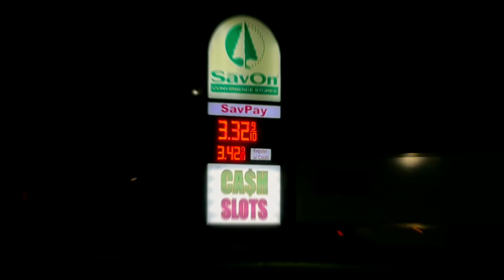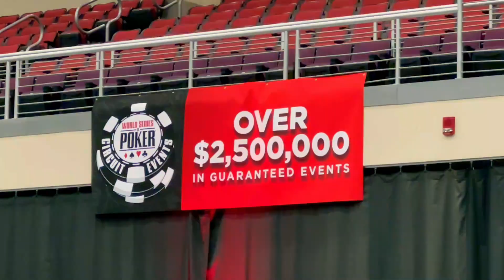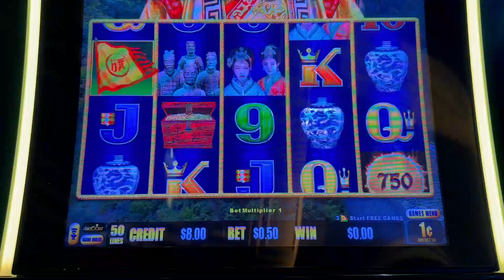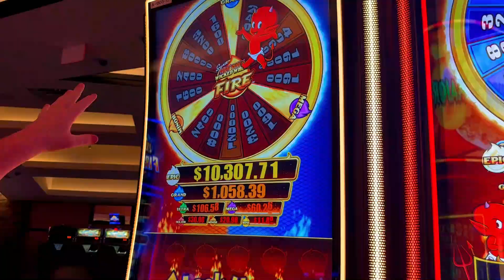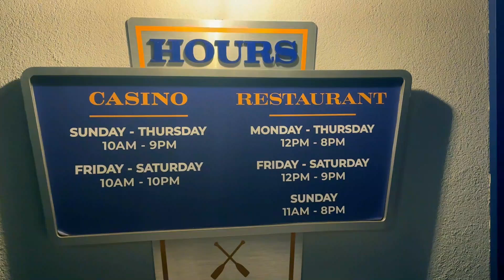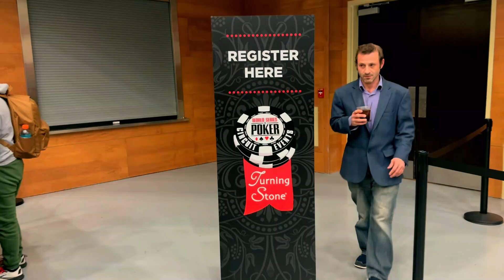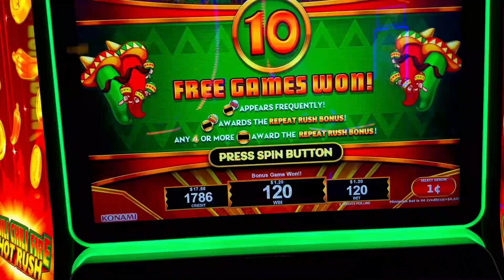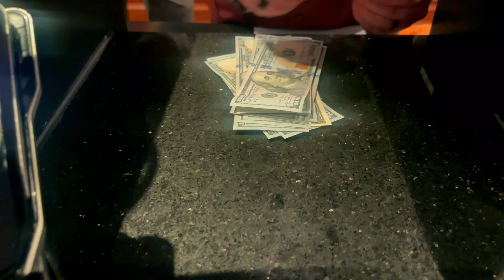Turning Stone NY WSOP Poker Circuit | Godzilla Gas Station Slots | Lake House Slots - Sylvan Beach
Join Hoagie from The Slot Squad on an exciting journey to Turning Stone, New York, for the WSOP Circuit event! Hoagie is joined by DJ Frank and Pennsauken Pete, and they even run into Jack Kurz along the way. In this action-packed vlog, they explore iconic TV spots from "The Office" in Scranton, PA, hit up gas station slots, and try out the new Godzilla game for some epic bonuses. Don't miss their thrilling casino adventures and Hoagie's special appearance at the Lake House Slot Parlor in Sylvan Beach!

Highlights:

Scranton, PA: Visit famous TV spots from "The Office," including Penn Tower and Poor Richard's Pub.
Gas Station Slots: Discover the unique gas station slots and try out the new Godzilla game.
Turning Stone Casino: Experience the excitement of the WSOP Circuit event.
Lake House Slot Parlor: Catch Hoagie's special appearance at Sylvan Beach.

🤝 Join the Slot Squad Community  :
Join our growing community of adventure seekers and casino enthusiasts as we explore the world, one slot machine at a time. Share your thoughts, experiences, and suggestions in the comments below.

Edit: @TiffanyGambla

Follow Hoagie on Twitter @ Eatahoagie

MUST BE 21 to play online in USA